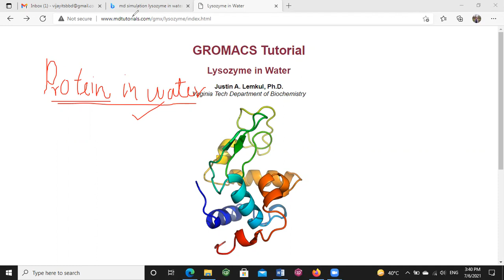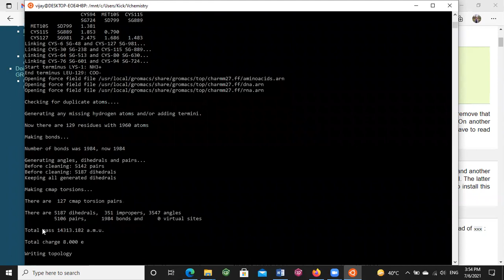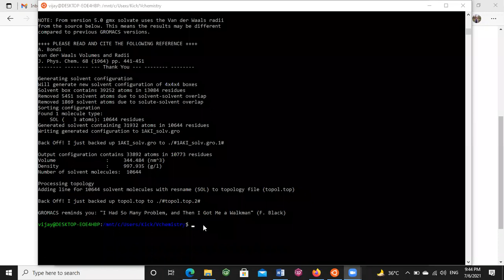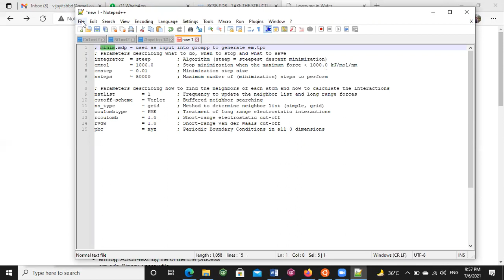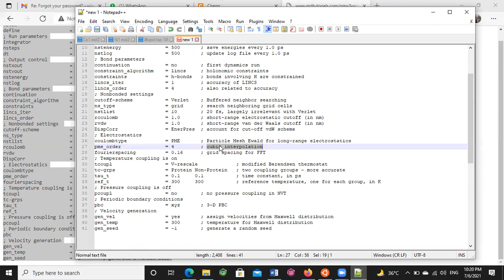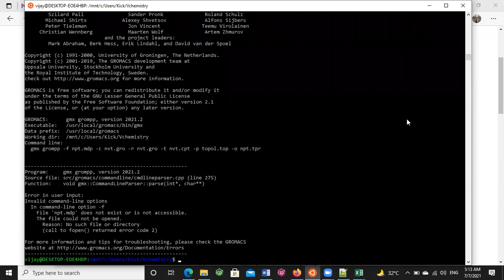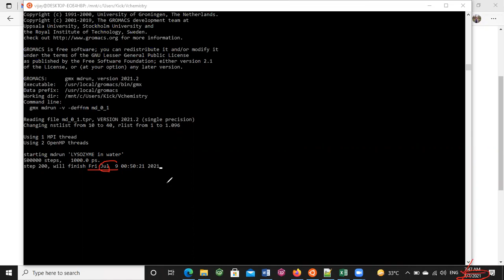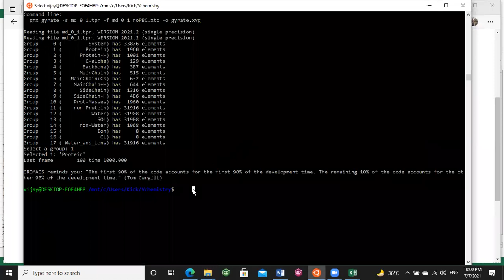Gromacs tutorial, Lysozyme in water, Hindi - English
For research work,